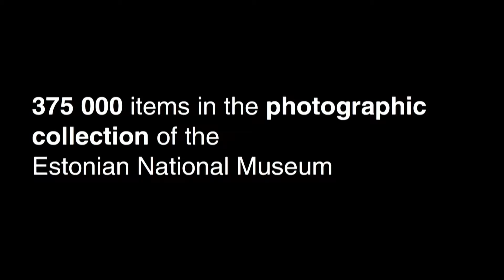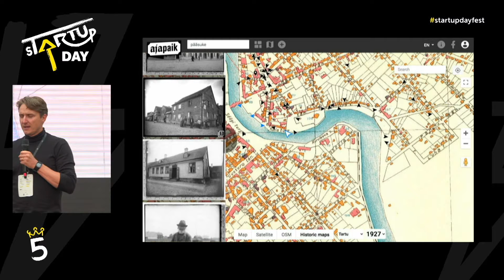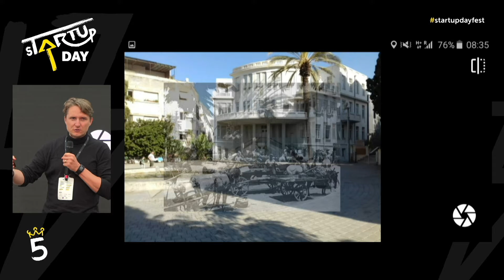Ajapaik pitch @ sTARTUp Day, August 27, 2021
Ajapaik pitch and Q&A at sTARTUp Day festival, Tartu Creative Indrustries Centre session